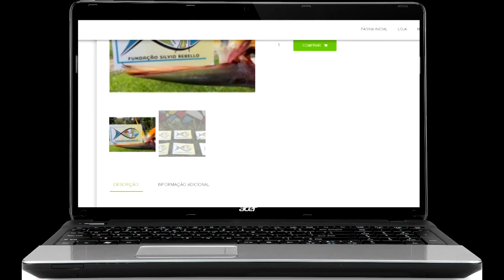DESFILE CÍVICO QUE VAI HOMENAGEAR O ARTISTA SILVIO REBELLO SERÁ TRANSMITIDO AO VIVO!